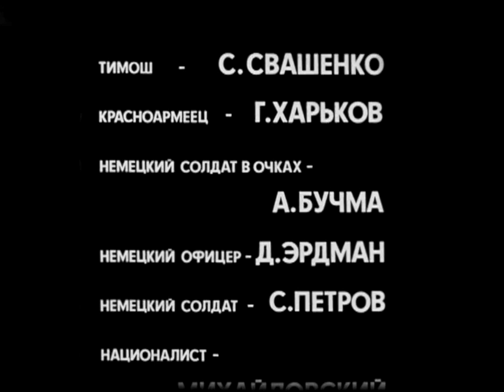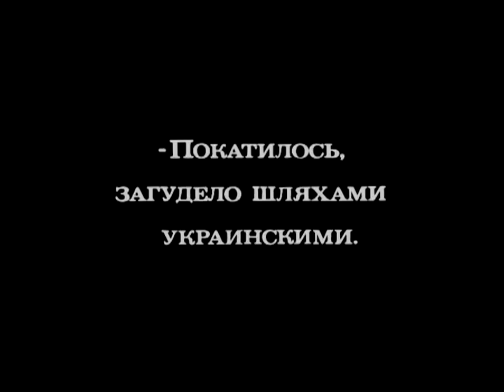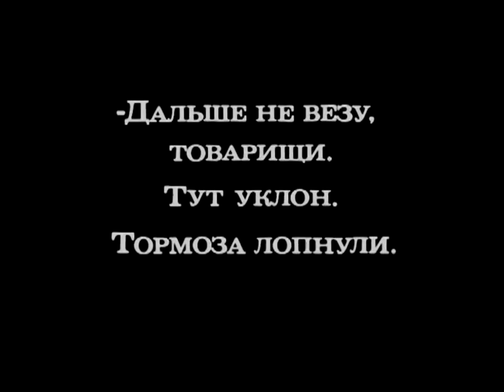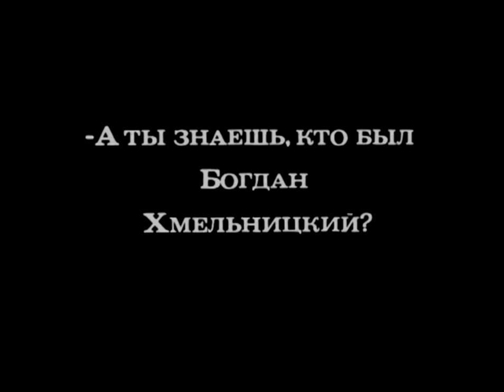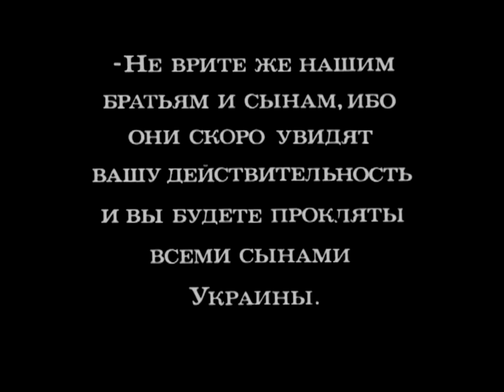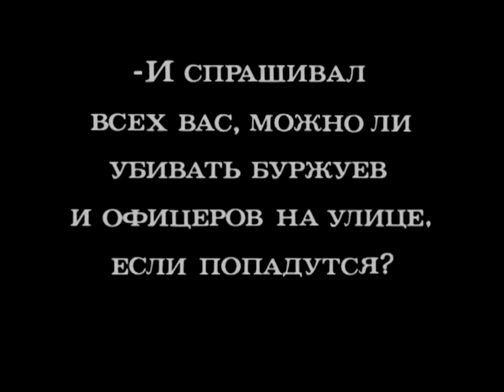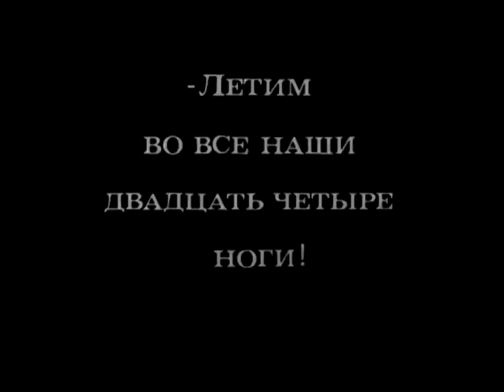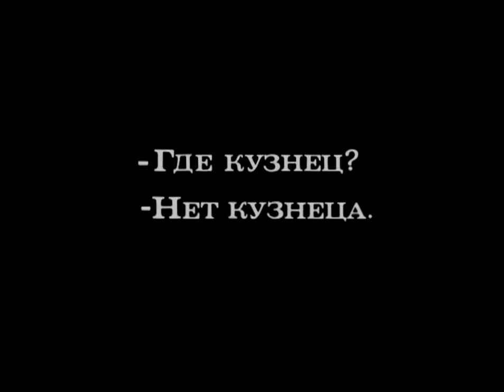Arsenal (1929) movie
Arsenal (Ukrainian: Арсенал, also alternative title January Uprising in Kiev in 1918[1]) is a Soviet war film by Ukrainian director Alexander Dovzhenko.

The film concerns an episode in the Russian Civil War in 1918 in which the Kiev Arsenal January Uprising of workers aided the besieging Bolshevik army against the Ukrainian national Parliament Central Rada who held legal power in Ukraine at the time.

Genres: Drama, War
Production Co: VUFKU

Cast:
Semyon Svashenko as Timosh, the Ukrainian
Amvrosi Buchma as Laughing-Gassed German Soldier
Georgi Khorkov as A Red Army Soldier
Dmitri Erdman as A German Officer
Sergey Petrov as A German Soldier
M. Mikhajlovsky as A Nationalist
Aleksandr Evdakov as Tsar Nikolay II
Nikolai Kuchinsky as Petliura
O. Merlatti as Sadovsky
Nikolai Nademsky as Grandpa
Luciano Albertini as Raffaele
Pyotr Masokha as Workman
Les Podorozhnij as Pavloo
T. Wagner
Boris Zagorsky as Dead Soldier